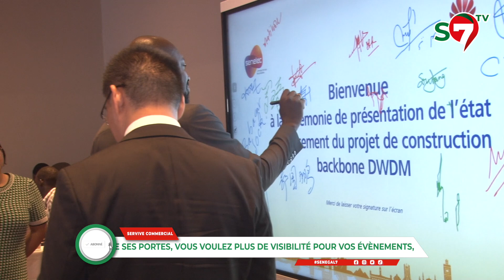Télécoms : SENELEC et HUAWEI se penchent sur l'état d'avancement du projet de construction Backbone